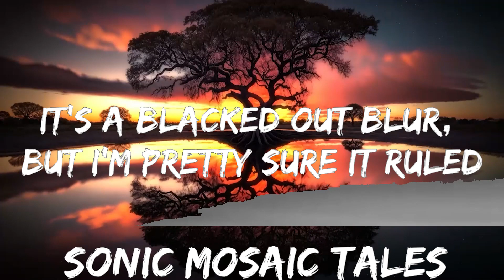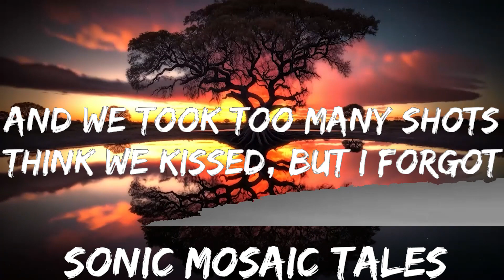Katy Perry - Last Friday Night (T.G.I.F) (Lyrics) | 25mins - Feeling your music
🎤 Lyrics: Katy Perry - Last Friday Night (T.G.I.F)

[Pre-Chorus]
Damn

[Chorus]
Always say we're gonna stop-op, oh whoa

[Pre-Chorus]
Damn

[Post-Chorus]
But this Friday night, do it all again (Do it all again)

[Saxophone Solo]

[Chorus]
Last Friday n